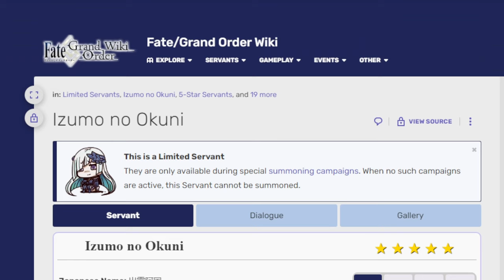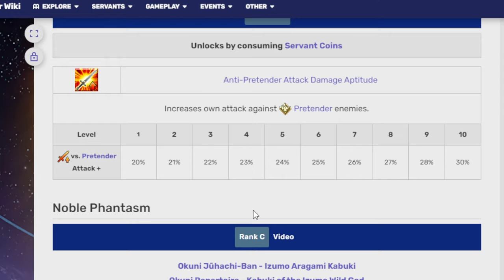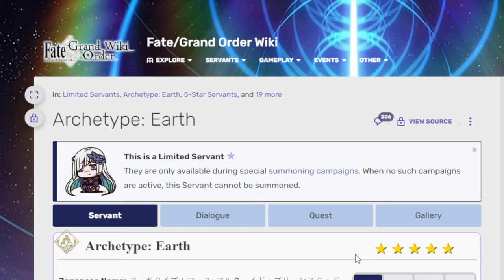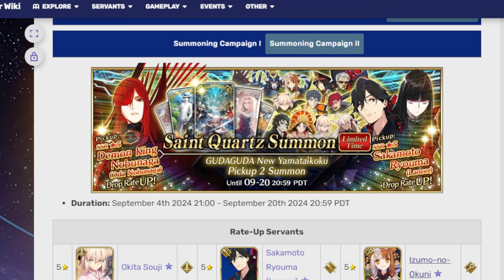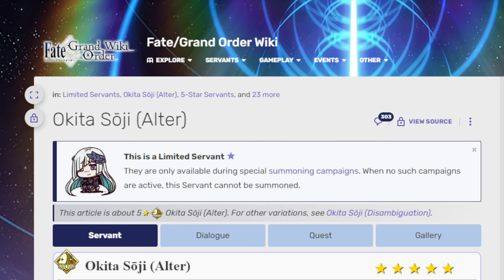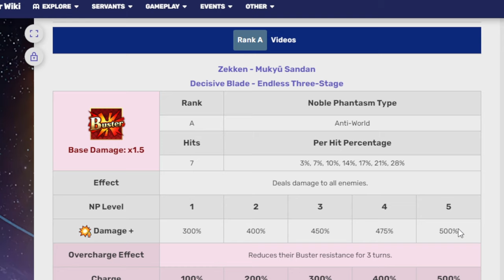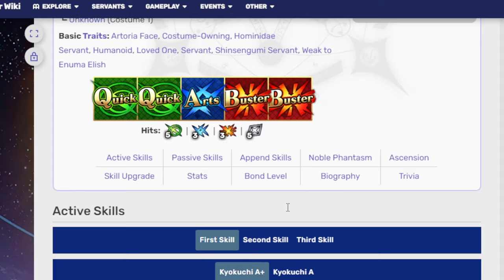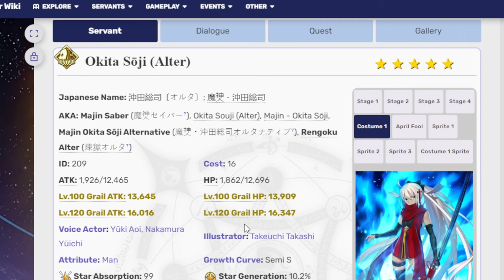Talking about Okuni and Okita Alter banners! FGO NA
I technically made it before Okuni released!

00:00 Adventure Start
01:35 Okuni
06:00 Okita Alter
10:16 Adventure ends